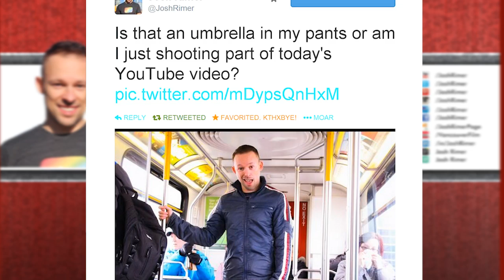Hidden camera in between a man's legs!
In an under-trow expose, it's confirmed that the female homo-sapien is just as perverted as the male. Shot on a subway, women are caught staring into the direction of a strategically placed camera.

Do you think this crotch-cam proves that women are pervs too?

Featuring Scott, Jazmine, and Samantha!

Send me something for my wall or to use in a video:
Josh Rimer
c/o VIP Video Inc.
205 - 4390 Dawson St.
Burnaby BC  V6B 2G6
CANADA